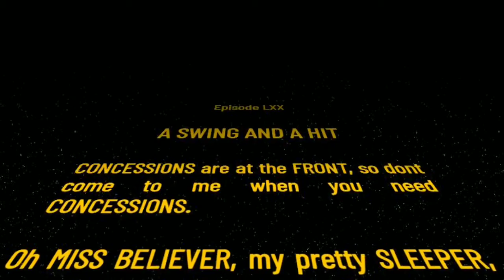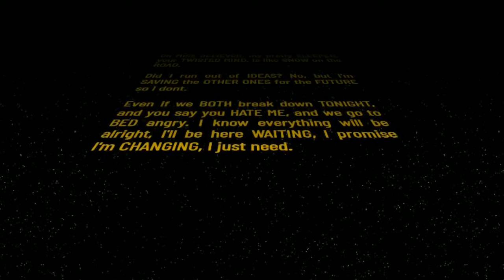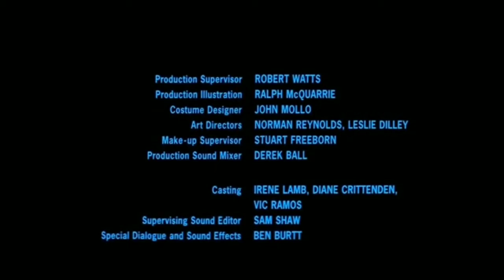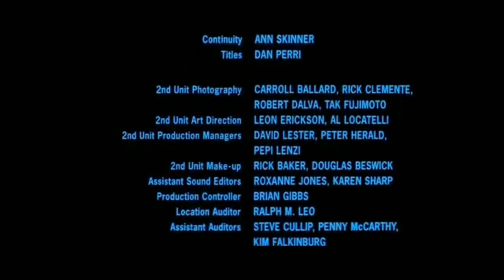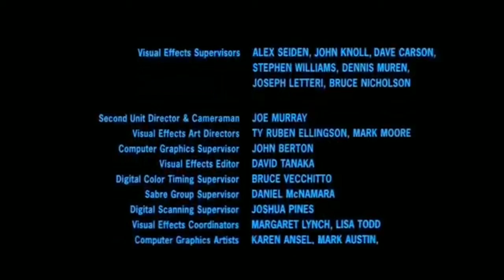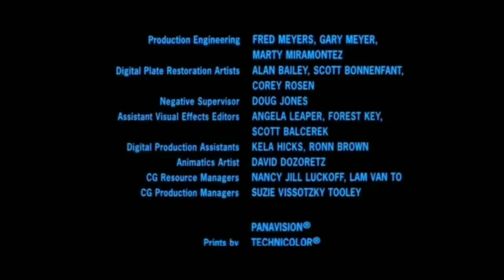Star Wars A New Hope